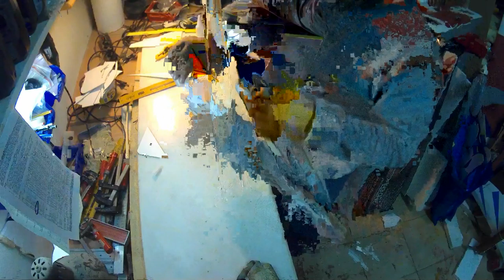ULTRON-3D 3d plane from paper PART 1